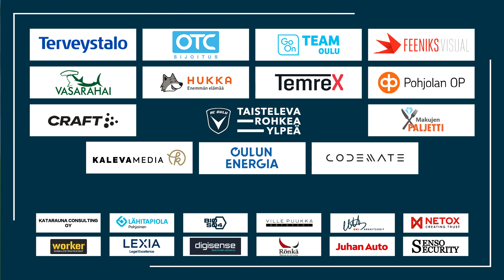Worker ottelukooste FC Honka - AC Oulu 28.10.2023 (Eurolopputurnaus)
Worker ottelukooste kauden päätösottelusta Espoosta, jossa kotijoukkue oli tyly isäntä ja meni finaaliin Eurolopputurnauksessa.